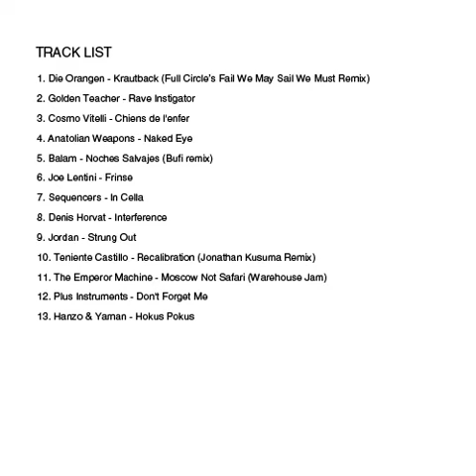Renegade Radio Camp - Zillas On Acid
Thank You James & Thom for Support Renegade Radio Camp / St.Petersburg / Russia

Zillas on Acid is Thomas Roland and James Weissinger. Honing their skills for almost 15 years as resident DJs at MAKING TIME, Philadelphia's never-ending nightlife institution, the Zillas have recently turned their attention to original production. With the 2019 release of their Black Cat EP (Optimo Music) and the She Takes NRG EP (Ivan Smagghe’s Les Disques de la Mort), among other releases, the Zillas have garnered support from fellow futuristic travelers like Roman Flügel, Jennifer Cardini, Justin Strauss, The Juan MacLean, Cooper Saver, and many more.
Support Underground Music / Apoyar La Radio De La Guerrilla